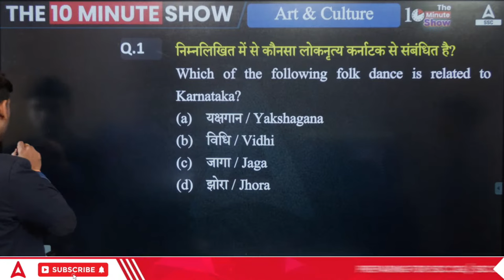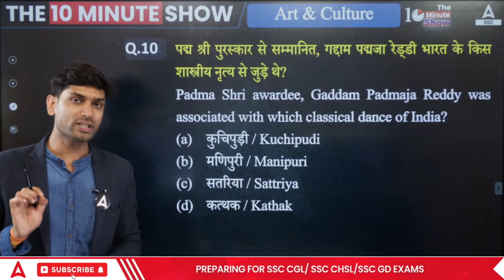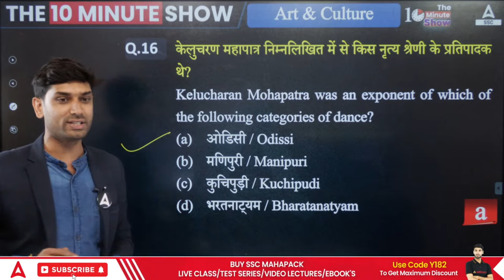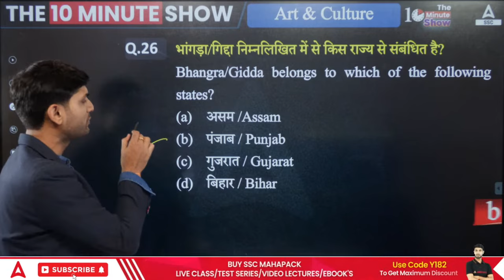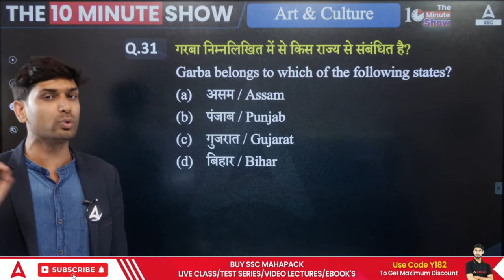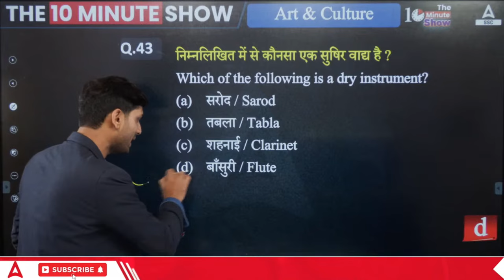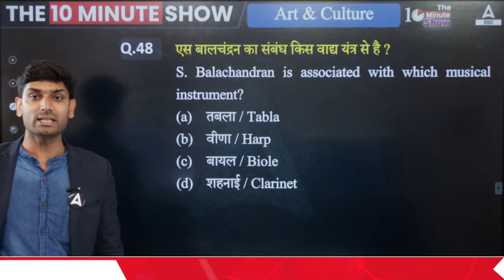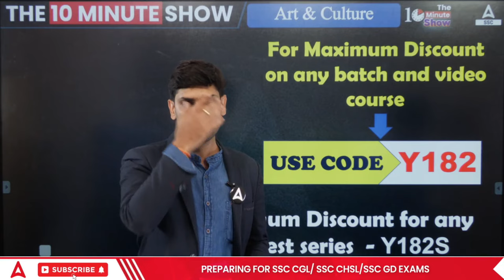Art & Culture Top 50 MCQs June 2023 Updated | The 10 -Minute Show By Ashutosh Sir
Art & Culture Top 50 MCQs June 2023 Updated | The 10-Minute Show By Ashutosh Sir | Important Art and Culture of India for SSC CGL, SSC MTS, SSC CHSL | Important Art and Culture Questions

👉 Want to Upgrade your Course? Please fill out this form